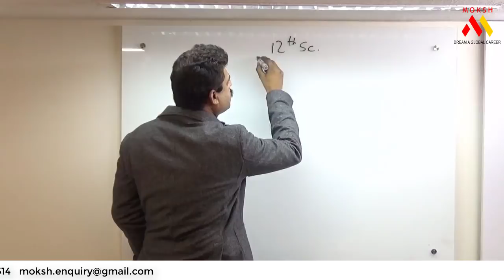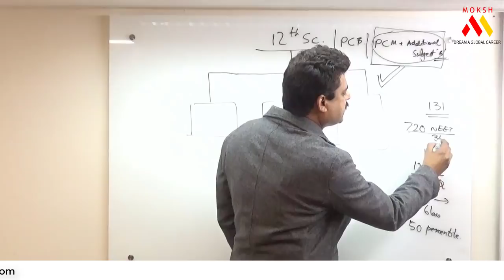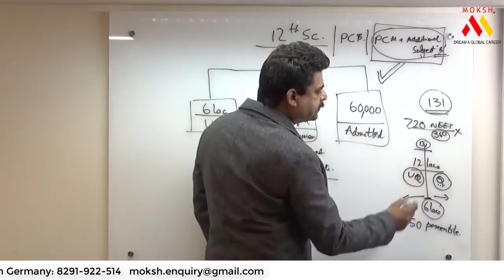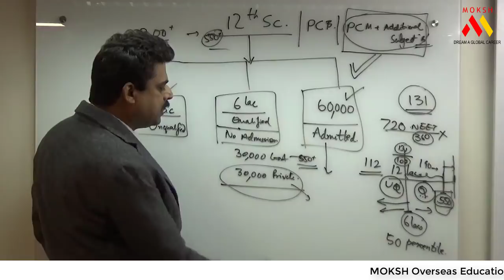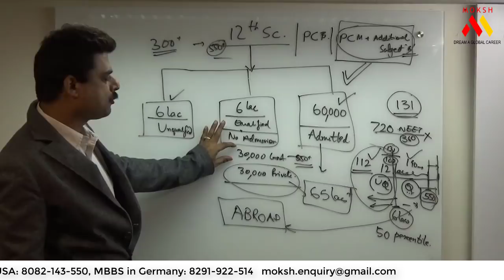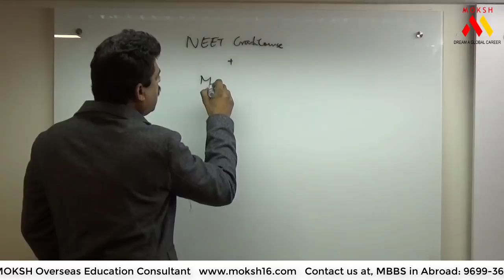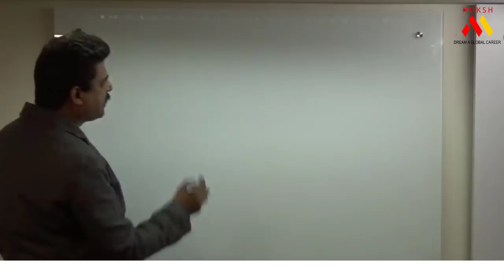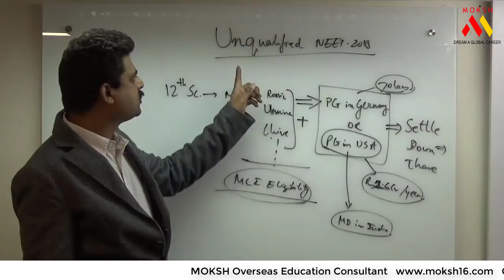Moksh | NEET CRASH COURSE + MBBS and MD ABROAD 2018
Guaranteed NEET Qualify | Study MBBS Abroad
MOKSH Guarantees to qualify NEET to students who register for NEET CRASH COURSE

Study MBBS in Abroad, MOKSH helps and guides the students for Low Cost MBBS  admission abroad studies in Best Government Universities.

It is not an easy decision for the students and parents to study MBBS in abroad at low cost. Most of the time, it is the dream of the students but the parents are not aware of the advantages and disadvantages of studying MBBS in abroad. At MOKSH, we guide and council students and parents regarding mbbs abroad with low fees.

Want to pursue  a medical degree after your 12th boards?
Want to pursue your MD abroad and settle in USA or Germany, we can help you get that too!
Know your options in this short video that tells you about all the rules and regulations that have been updated or changed in 2018.

Follow MOKSH Overseas Education Consultants